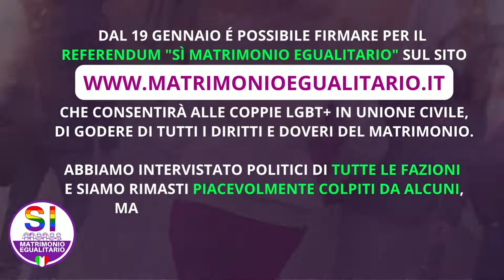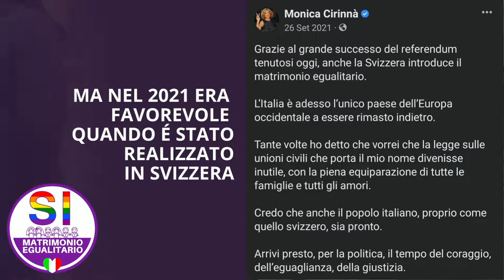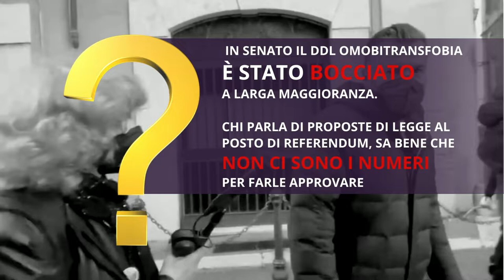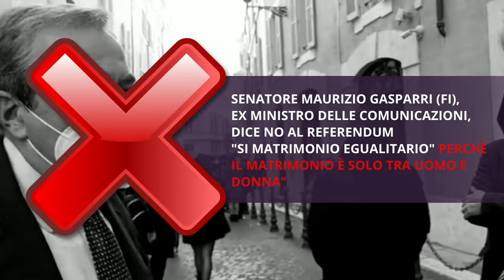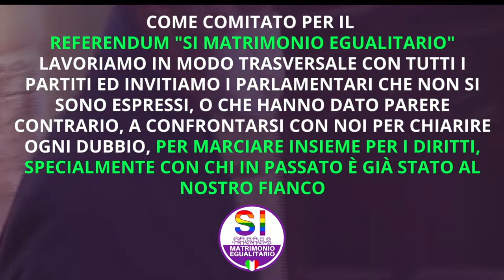MONICA CIRINNA’ (PD) SCAPPA DAL REFERENDUM SUL MATRIMONIO PER LESBICHE E GAY, COME LEI ANCHE ALTRI.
MARRAZZO (PARTITO GAY) QUESTI SONO I POLITICI PALADINI DEI DIRITTI? O I BRAVI CHE DICONO QUESTO MATRIMONIO NON S'HA DA FARE!

Perché la senatrice Monica Cirinnà (PD) definisce "Un Bluff" il Referendum sul Matrimonio Egualitario (per le persone LGBT+) su cui stiamo raccogliendo le firme, e scappa senza dare spiegazioni? Il comitato promotore mette in rete un video e pone questa domanda a chi si è fatto promotore della legge sulle unioni civili. “Un comportamento assurdo che non solo manifesta l'intenzione di sottrarsi a un confronto costruttivo, ma è indice di una chiara forma di opposizione a questa iniziativa. Eppure il Referendum vuole migliorare l'attuale legge sulle Unioni Civili con l'obiettivo di rendere uguali i diritti e i doveri per le coppie eterosessuali e omosessuali, soprattutto creando tutele per le coppie con figli con una semplice firma su . Eppure la fuga sembra essere l'unica risposta di alcuni politici. Sono questi i politici paladini dei diritti civili? ci ricordano più i bravi di Don Rodrigo che dicevano "Questo matrimonio non s'ha da fare".

Oltre MONICA CIRINNÀ (PD), tra i principali intervistati si esprimono contro SIMONE PILLON  (LEGA), LAURA BOLDRINI (PD), MAURIZIO GASPARRI (FI) e ANDREA OSTELLARI (LEGA), invece troviamo favorevoli TOMMASO CERNO (PD), che nel video denuncia ostruzionismo di alcuni del suo partito, ALESSANDRA MAIORINO (M5S), ELIO VITO (FI) ex Ministro, e molti altri interventi interessanti...

 Fabrizio Marrazzo, primo firmatario Referendum "SI MATRIMONIO EGUALITARIO" e portavoce Partito GAY - LGBT+